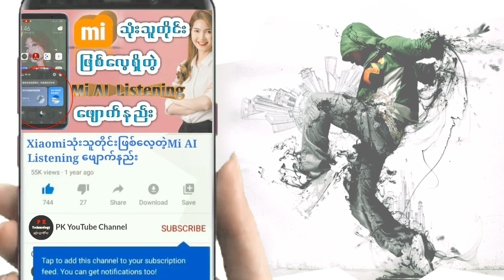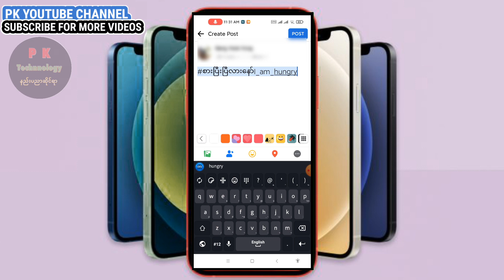Facebook_မှာစာအပြာရောင်လှလှလေးရေးကြမယ် How_to_post_blue_words_on_facebook@owncapturemyanmar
မင်္ဂလာပါ။ PK YouTube Channel ကနေ ကြိုဆိုပါတယ်။ အားလုံး Welcome ပါ။